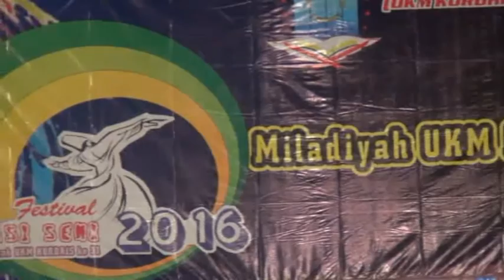semut ireng - meadley sholawat dan tari sufi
jam'iyah sholawat dan qasidah modern di iringi tari sufi spesial live perform dalam rangka milad ke 31 UKM Kordais UIN Walisongo Semarang